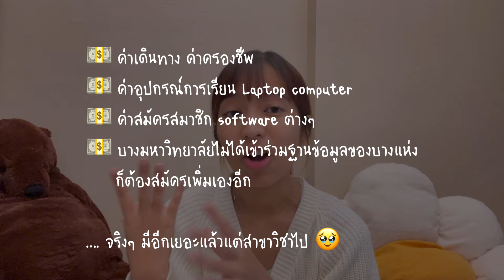คิดจะเรียนต่อป.โท/ป.เอก? : สิ่งที่ควรรู้ก่อนตัดสินใจ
hello~✸
I’m Nerdyp คิดจะเรียนต่อป.โท/ป.เอก? : ฟังนี้ก่อนสมัคร! สิ่งที่ควรรู้ก่อนตัดสินใจ